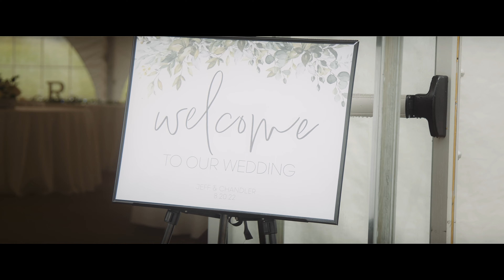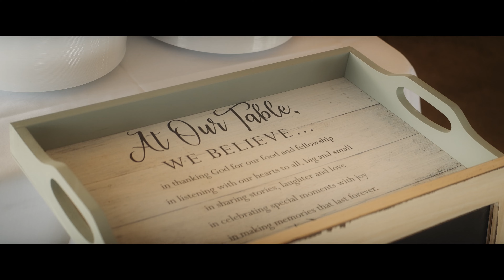Love and Marriage, Horse and Carriage | Chandler & Jeff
Back on the Golf Green with another gorgeous Summer Midwest wedding. This is the first Horse and Carriage Send Off we've filmed, and I pray it's not the last! The Bride's reaction to the surprise send off is priceless.